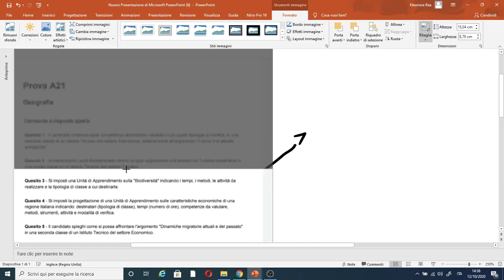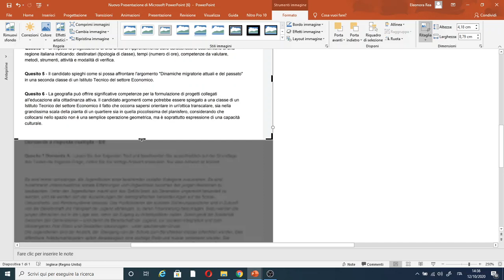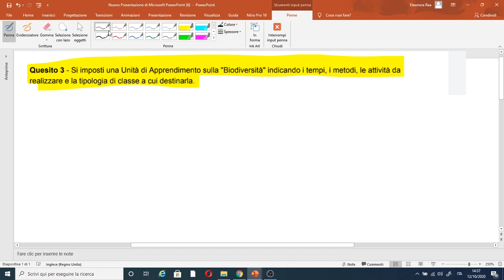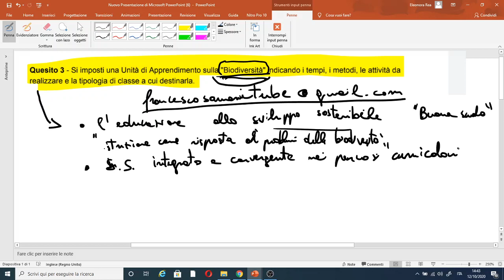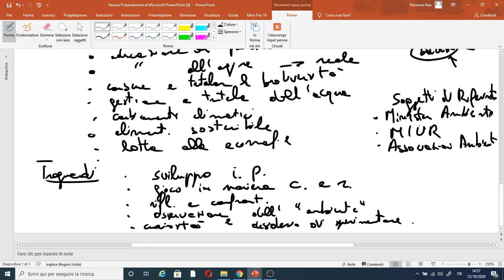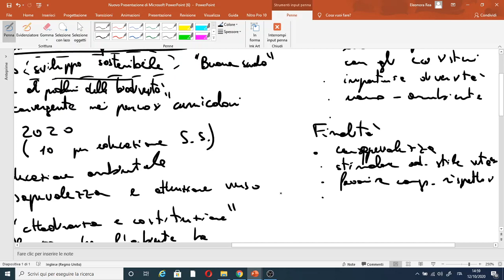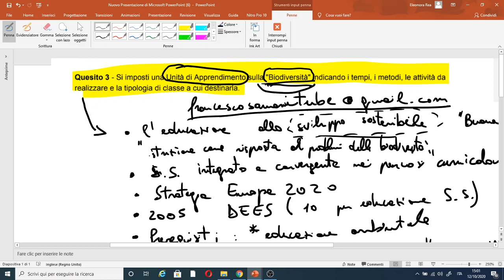Svolgimento quesiti del concorso: un esempio per la c.d.c. A021 utile a tutti i concorsisti